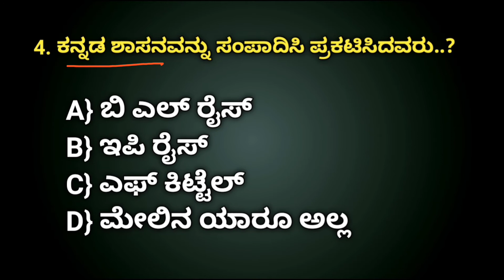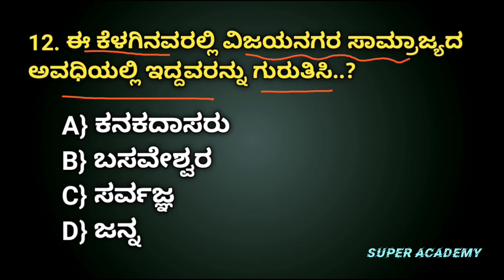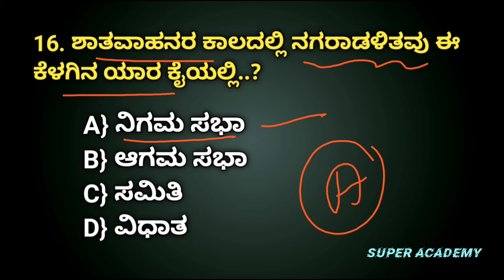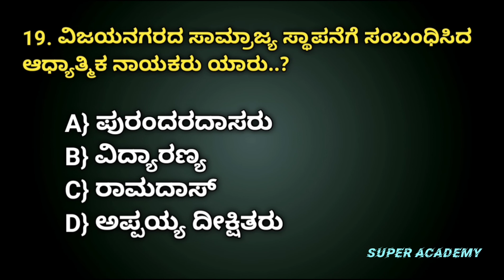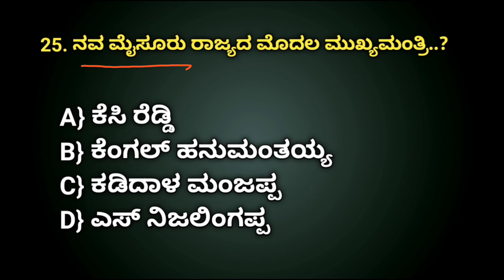civil police constable 2024 | Karnataka history most important questions and answer | KSP 2024